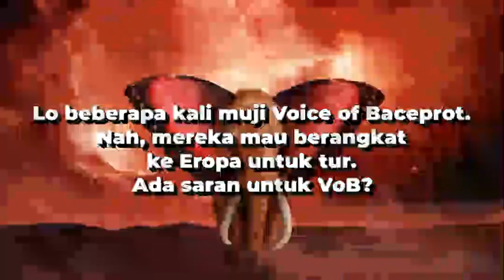TOM MORELLO PUJI VOICE OF BACEPROT! | HAI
Sudah bukan rahasia lagi kalo Tom Morello adalah salah satu musisi yang sangat mengagumi Voice of Baceprot (VoB).

Dari beberapa waktu lalu, dirinya secara terbuka mengakui kalo VoB adalah entitas musik yang dibutuhkan saat ini - murni, muda, dan berani.

Awalnya VoB mendapatkan perhatian dari Tom Morello setelah mereka bawain ulang lagu ikonik 'Guerilla Radio' milik Rage Against The Machine (RATM), grup andalan dari Tom.

"Cover Guerrilla Radio RATM versi Indonesia ngerock abis," kata Tom Morello saat itu, menganggapi unggahan akun Twitter VoB saat nge-cover lagu Rage Against The Machine tersebut.

Sejak itu, hubungan antar keduanya terbangun dengan hangat meski belum pernah ketemu secara langsung.

Nggak lama setelah dipuja-puja oleh banyak pihak, VoB pun melesat jauh dengan menelurkan berbagai single dan juga rencana besar setelah ini.

Beberapa minggu lagi bahkan VoB juga bakal melangsungkan mimpi besar mereka untuk berangkat tur ke empat negara di Eropa dengan tajuk Fight Dream Believe European Tour 2021.

Untuk menghubungkan kembali pencapaian-pencapaian yang telah dilakukan oleh VoB, HAI pun iseng nanyain tentang VoB saat ngobrol bareng Tom di awal pekan lalu.

Buat seorang Tom Morello, mimpi yang telah diraih oleh VoB untuk tur Eropa ini sama sekali nggak mengagetkannya karena mereka emang pantes mendapatkan ini.

"Mereka udah menjalani hidup di sebuah konsep yang kita kenal sebagai semangat Rock & Roll," ujar Tom Morello bersemangat.

"Ada hal yang membuat aku jatuh cinta sama Rock & Roll dan musik, dan dari yang aku lihat, mereka udah mempunyai semua hal itu," lengkapnya lagi.

Tentu sikap retoris dan diplomatis yang keluar dari Tom Morello pun makin membuat HAI untuk usil nanyain, "apakah ada saran tertentu yang bisa disampaikan buat VoB?"

Dan dengan lantangnya pun Tom langsung berkelakar, "Hahaha mereka (VoB) nggak perlu minta saran dariku, justru aku yang perlu saran dari mereka. Mereka udah melakukan yang terbaik dan pasti bakal baik-baik aja di Eropa, percaya deh," lanjut Tom kemudian.

Tom Morello pun melanjutkan lagi dengan pujian dan pesan penting bagi VoB untuk terus menjaga protokol kesehatan di tengah jadwal padat tur Eropa mereka.

"Yang terpenting jaga kesehatan aja, jangan lupa pake masker, semua kru yang berangkat dipastikan udah vaksin. Satu hal lagi yang bisa kukatakan, kalo aku turut berbahagia untuk mereka, dan aku sangat bangga sama mereka," pungkasnya.